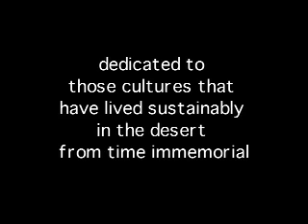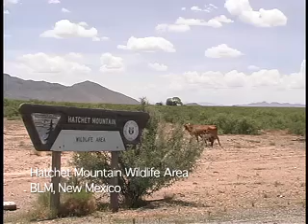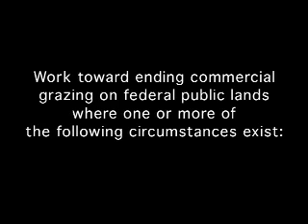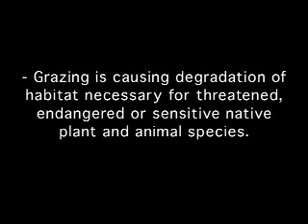Desert or Pasture: Cattle and the American Southwest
Produced in cooperation with The Sierra Club and The Center for Biological Diversity

More than 65 million acres of the Chihuahuan, Mojave, and Sonoran Deserts in the Southwest are public land; 85% of these public lands are leased to ranchers for livestock grazing at a loss to taxpayers of $150 million per year. The vast majority of public is unaware that the current physical appearance and ecological health of our grazed deserts is not natural;
the effects of livestock grazing on deserts is catastrophic. This video considers the choice we now face: stop grazing to protect the desert ecosystem or continue grazing and destroy it.